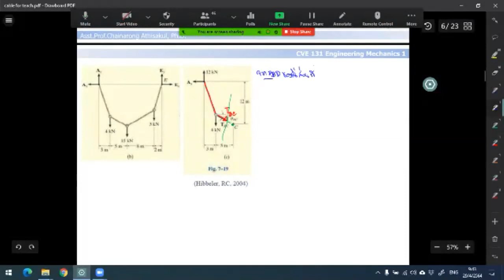CVE131 63G2 29 4 64no3